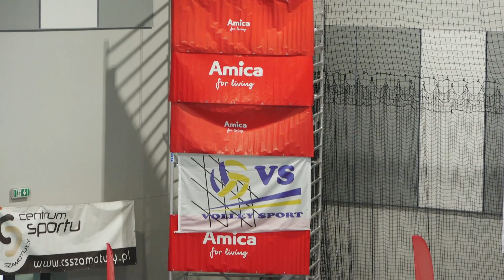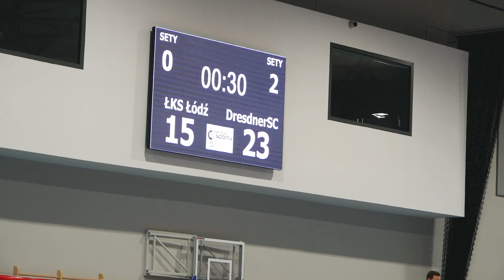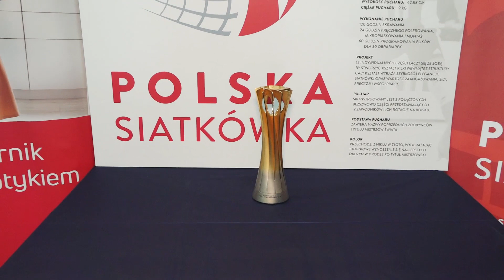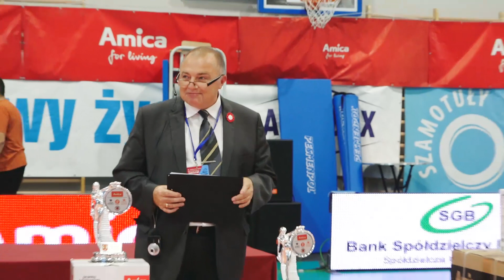Amica Cup Szamotuły 2019 [szamotulok.pl]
Amica po raz kolejny sponsorem tytularnym najważniejszego wydarzenia sportowego w Szamotułach